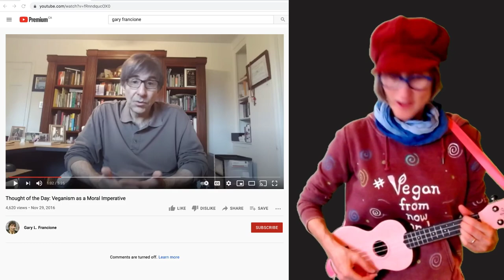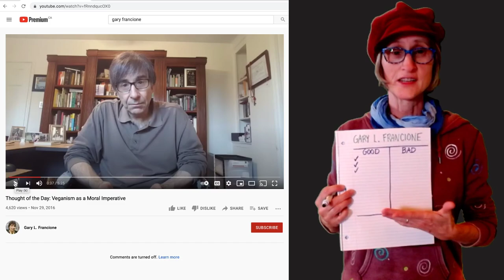GARY: YOUR VEGAN "JOURNEY" IS BS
My Instagram at the time this video was posted: @thatveganteachermisskadie
My TikTok at the time this video was posted: Private for now.

Current TikTok at the time of filming: private for now
Current Insta at the time of filming: @thatveganteachermisskadie